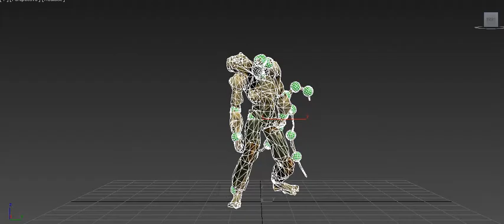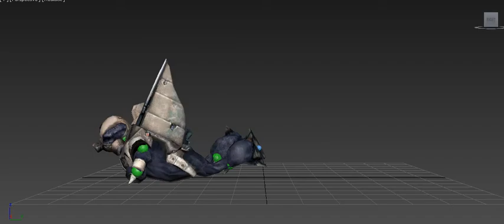( Call to Arms ) Halo Mod - Infected Marines MAX